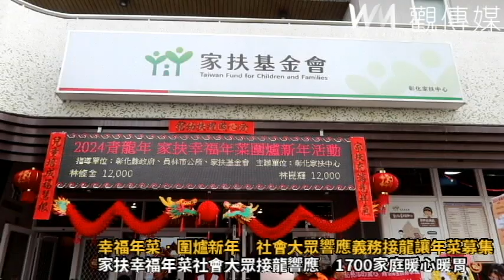幸福年菜‧圍爐新年 社會大眾響應義務接龍讓年菜募集達標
（有影片）／幸福年菜‧圍爐新年　社會大眾響應義務接龍讓年菜募集達標
（觀傳媒彰化新聞）【記者陳雅芳／彰化報導】農曆年即將來臨，彰化家扶邀請社會大眾響應之「幸福年菜‧圍爐新年」活動，年菜募集行動一度陷入難產，家扶後援團體主委與會長們獲悉，積極接龍募集，彰化家扶主任王震光今（3）日說，兩位曾受家扶幫助的自立青年更是在社群義務接龍中，以自己的方式回饋社會，分別募集87套和110套年菜，也讓原定目標1700套年菜完成。